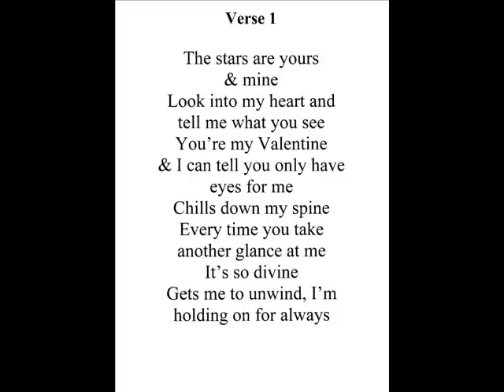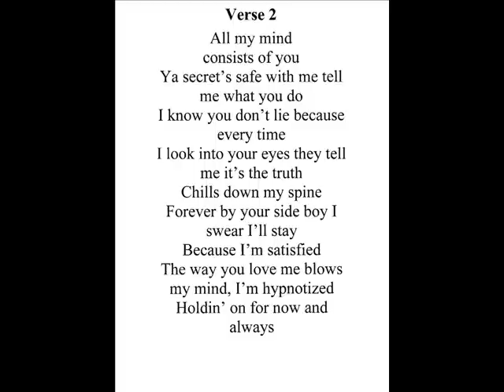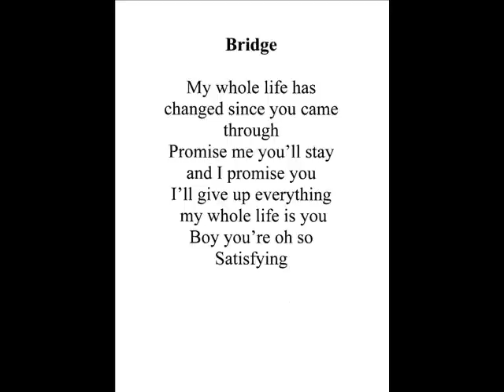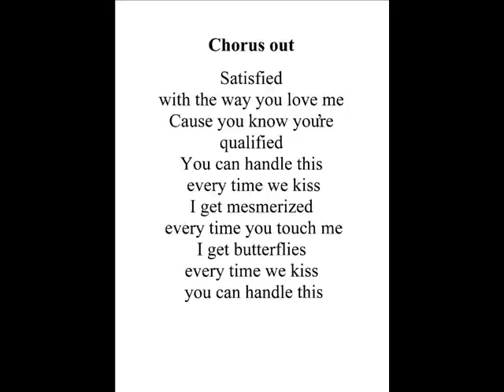Britni Elise Satisfied Acapella & Lyrics 0001